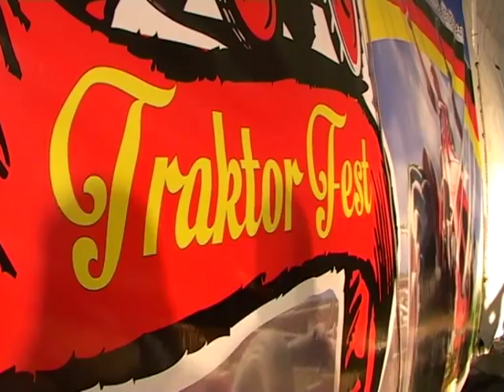MIRADA PROFUNDA TRAKTOR FEST 2013 SEGUNDA PARTE